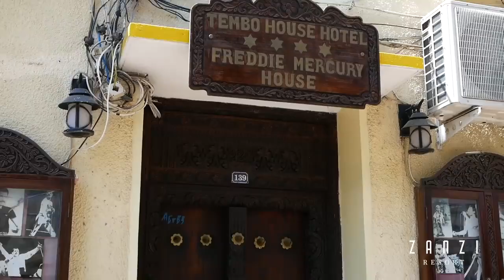Zanzi Resort 5* - Танзания, Занзибар